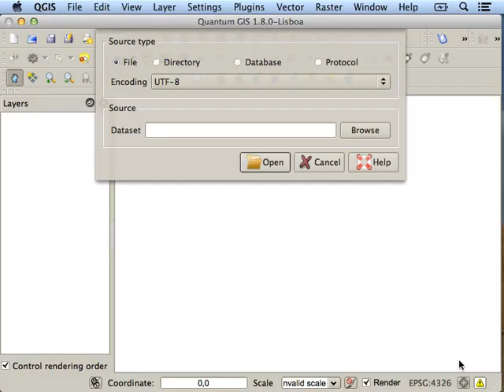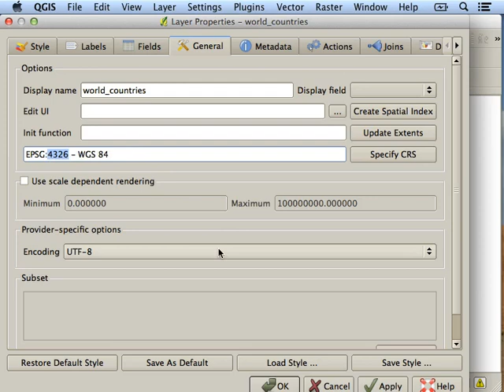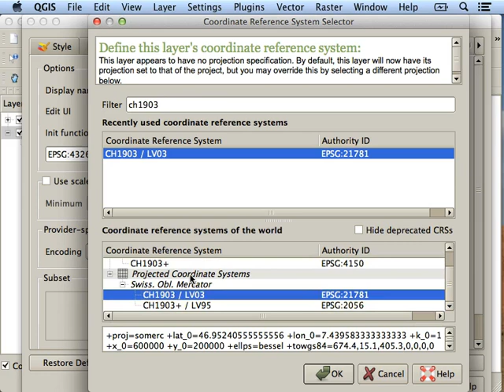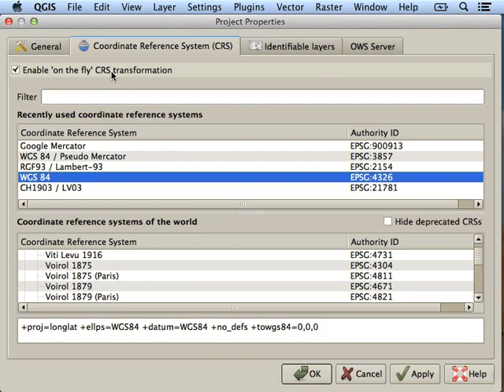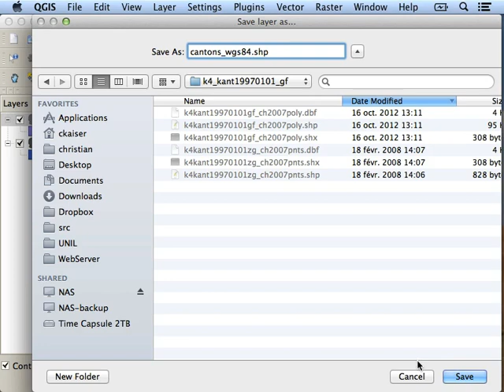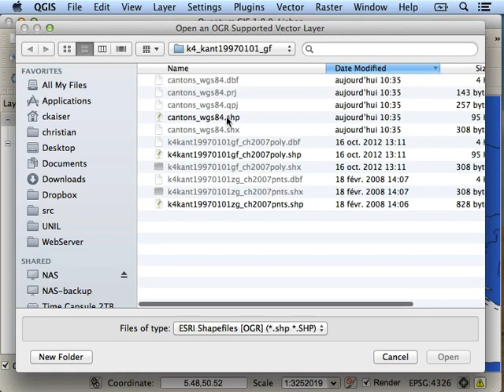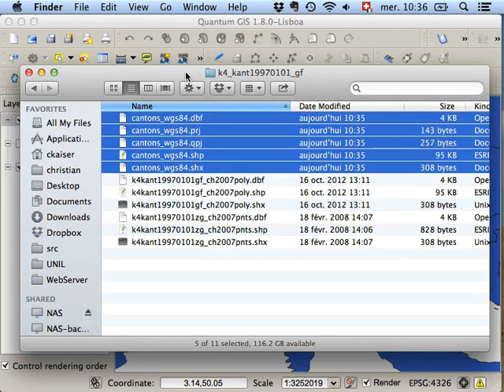QGIS Tutorial #8: Projections 2